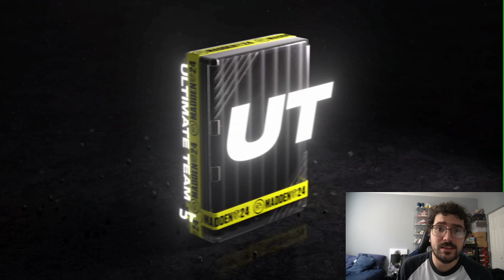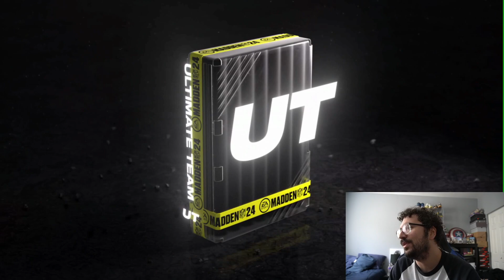BIG 500K GOLD+ WITH NEW TOTW PACK OPENING IN MADDEN 24!! ARE THESE PACKS STILL THE BEST??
Gold+ In Madden 24!!